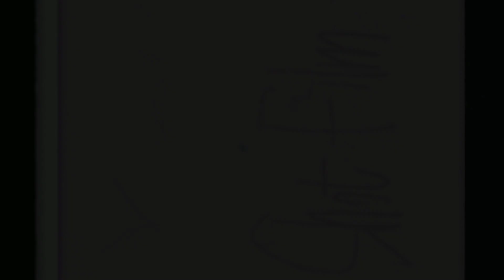The Daily Ramble (23-05-11) Near Some False Ruins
Please also consider donating!
Any donation helps towards beating back my student loans with a stick!